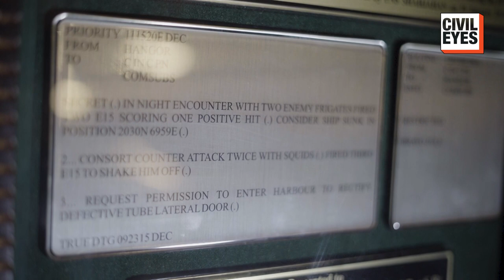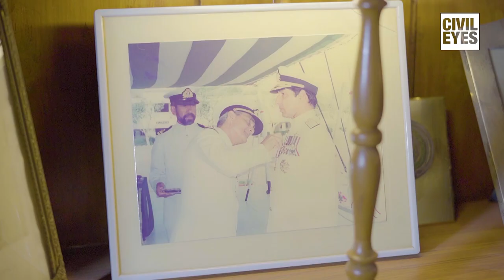Vice Admiral (R) Ahmad Tasnim | The man who sank an Indian War Ship, INS Khukri during in 1971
Vice-Admiral Ahmad Tasnim, HI(M), SJ&Bar, SBt, is a retired three-star rank admiral in the Pakistan Navy who is notable for his command of the Hangor, a submarine, that sank the INS Khukri on 8 December 1971 during the third war with India, off the Diu, Gujarat in India.

CivilEyes is a digital media platform that seeks to invoke and embrace positivity from the various odds in our society. We tend to spark conversations about the many aspects around us by presenting a holistic angle of observation and storytelling in our short videos and documentaries, with the ultimate aim of making a visible difference.

Music
Meridian Sun